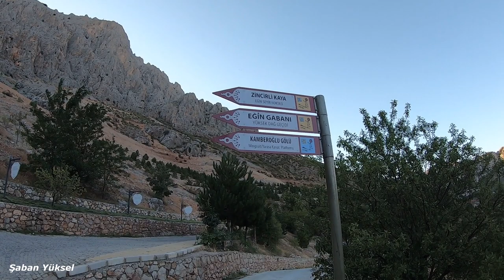ERZİNCAN KEMALİYE (EĞİN) SOKAKLARINDA GEZİ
ERZİNCAN KEMALİYE SOKAKLARINDA GEZİ
Eğin, 1021 yılında Van (eski adı:Vaspurakan) kralı Senekerim-Hovhannes Artsruni tarafından Van Gölü bölgesinden göçen Ermeni göçmenlerle kurulmuştur. 1319'daki Ani'deki yıkıcı depremden kaçan Ermeni mülteciler bölgeye yerleşti. Bizans yönetiminde Ermeni nüfusunun bir kısmı Kalkedonik (ingilizce:Chalcedonian) olmuş ve Bizans kilisesine katılarak Hayhoromlar olarak anılmaya başlandı.
1813'te, James Playfair'in "A System of Geography" kitabında Eğin'i "Fırat'a ulaşan bereketli bir yolda, bir dağın eteğinde, amfi tiyatro biçimli küçük bir kasaba olarak anlatır."[5] İngiliz kaşif Francis Rawdon Chesney 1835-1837 yılları arasında yaptığı araştırma gezisinde Fırat'ın rotasını takip etmiş ve Eğin'den "sağ yakada 2,700 hanelik bir kasaba" olarak söz etmiştir. Karşılaştırıldığında, Erzincan'da 3000 hane ve Malatya'da 2923 hane saymaktadır. Chesney, Eğin'in durumunu, "kasabayı aşıyormuş gibi görünen ve sanki kasabayı yok etmekle tehdit eder gibi görünen yüksek kireçtaşı uçurumları arasında bir köprüyle geçilecek kadar dar bu tekil yarıkların her iki tarafında yaklaşık 1219 metre (4000 fit) rakıma kadar yükselen dağların olduğu derin bir vadide olduğunu anlatır.
İlçe uzun süre Diyarbekir ve Sivas eyaletlerine bağlı bir kaza merkezi olarak yönetilmiş, 1878‘ de Mamuratülaziz Vilayeti’nin Elaziz Sancağı’na bağlanmıştır. 1895'de İngiliz coğrafyacı Charles William Wilson Eğin'i Küçük Asya gezi rehberinde şu şekilde tarif eder.